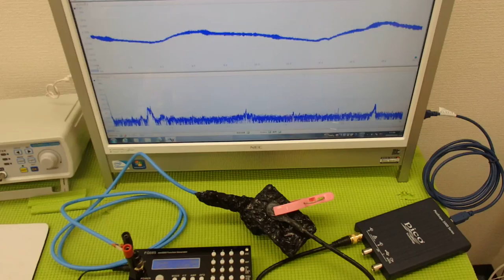超音波‹発振・制御›システム ultrasonic-labo